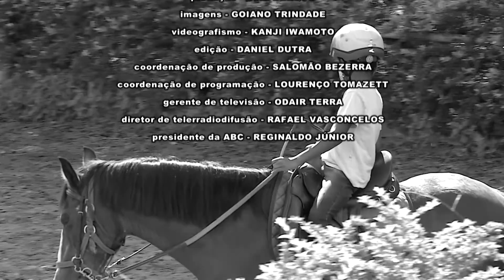ESPORTE EM AÇÃO | BLOCO 3 | 06/02/2021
Apresentação: Luiz Berquó